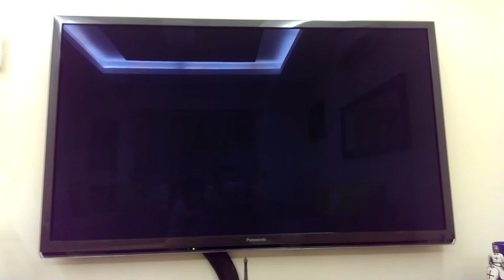Panasonic 50ST50 Random Reboot Issue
My 9 month old Panasonic Plasma 50ST50 has started randomly rebooting itself.